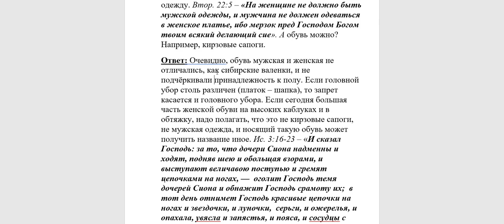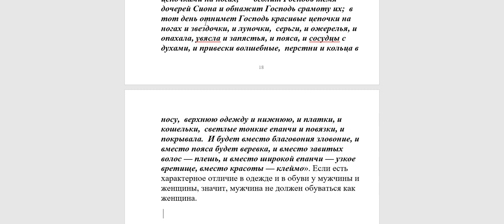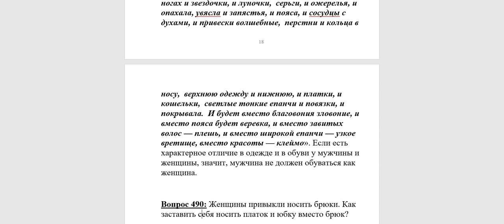489. Можно ли женщине одевать мужскую обувь?